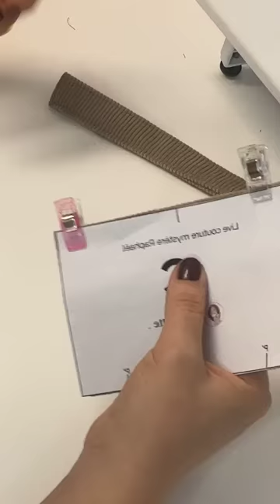RELAY - Live couture mystère Raphaël - partie 3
Bienvenue sur le replay du live couture mystère partie 3
Aujourd'hui nous avons terminé la pièce zippée et nous avons également assemblé C avec P.